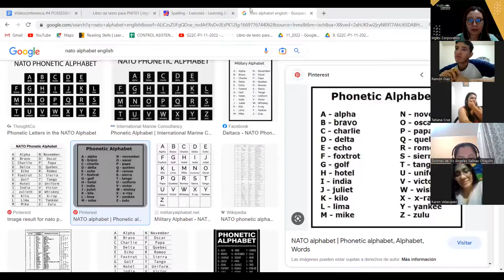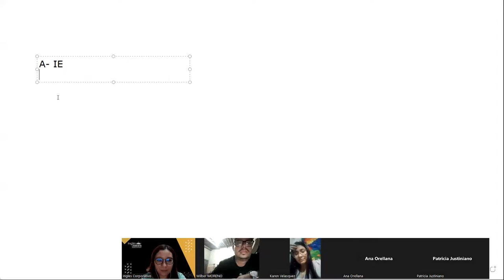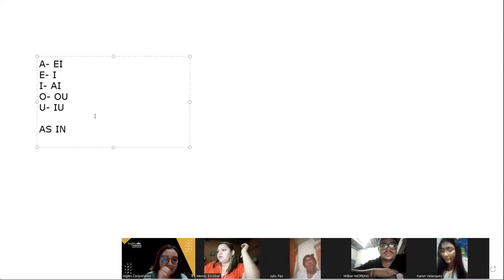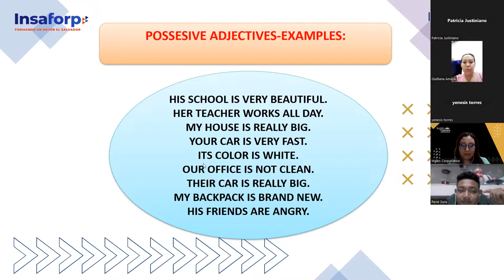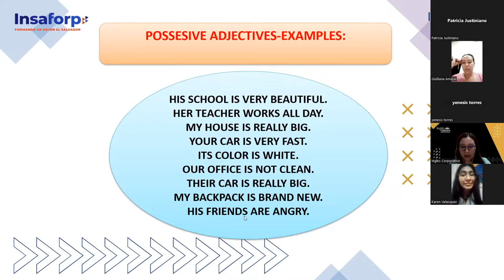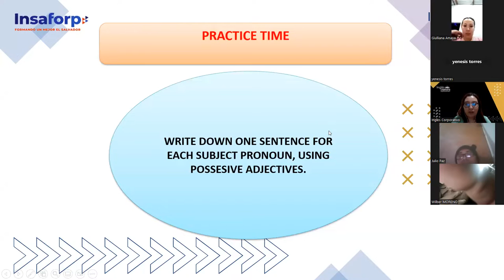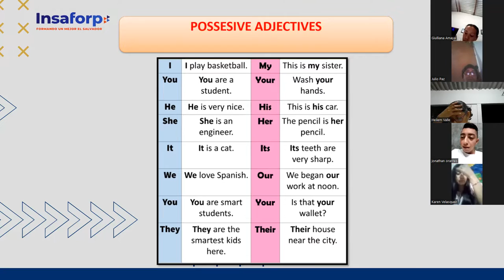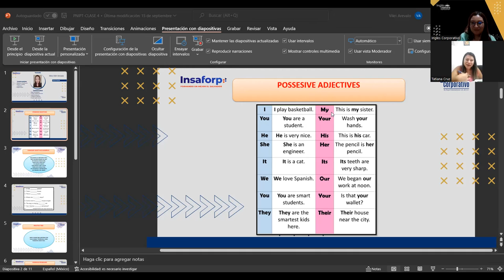Inglés Corporativo-29-11-2022 - CLASS 4 Possesive adjectives and nouns